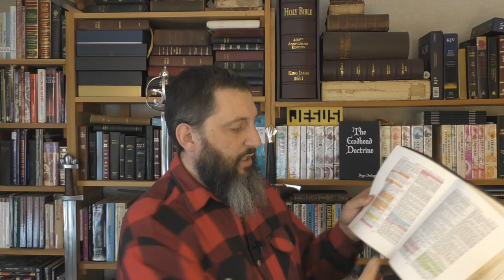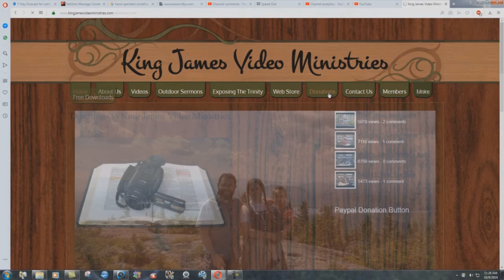Jesus Doesn't Save You, The Bible Does